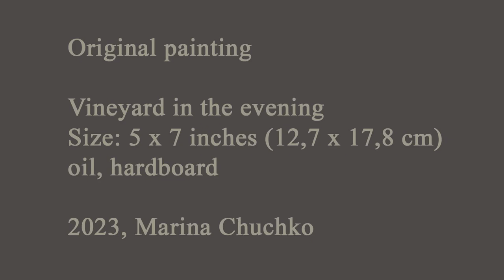Golden Vineyard Painting –Original landscape autumn Painting for sale – Artist Marina Chuchko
Hand painted art brings you straightforward steps to an inviting home. Original paintings add character to your space.

Golden Vineyard Painting. California Hills Landscape.
Size: 5 x 7 inches (12,7 x 17,8 cm)
oil, hardboard

One-of-a-kind oil painting, hand painted and signed on the front and back by artist.